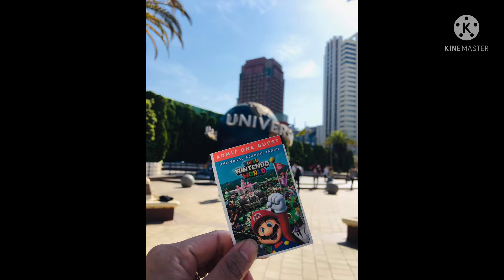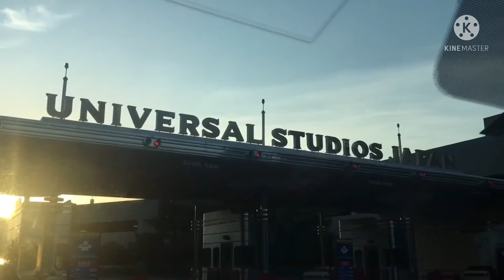UNIVERSAL STUDIOS JAPAN